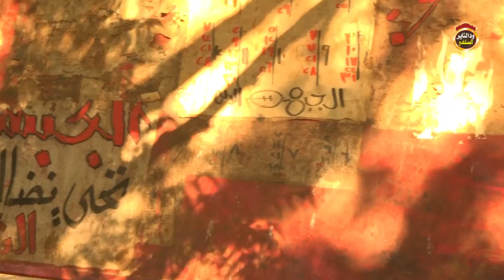وصايا مهمة لطلاب الجامعات "جامعة سنار" الشيخ شهاب عوض 2022